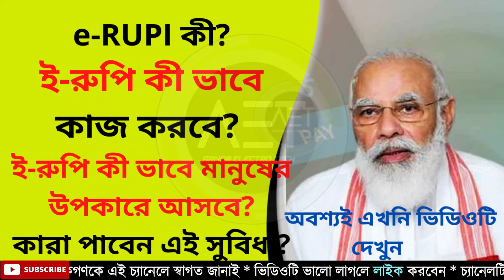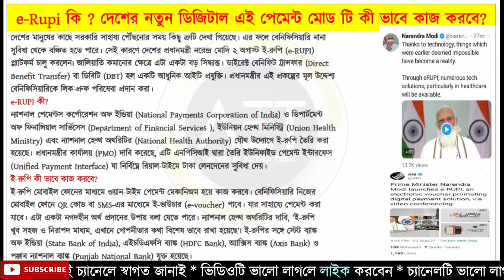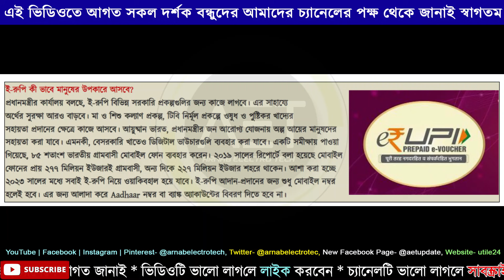e-RUPI Digital Payment Solution | Latest Complete Update | ই- রুপি পরিষেবা নতুন ডিজিটাল পেমেন্ট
Keywords-
Digital payment through
digital payment
e-RUPI Digital Payment Solution
ই- রুপি পরিষেবা
new scheme by pm modi
new govt scheme
e rupi prokolpo
e rupi poriseba
e rupi kara koete parbe.
e rupi ki
e rupi kobe chalu hobe.
e rupi upi
dital p[ayment mode
amzon pay
google pay
phone pay
bhim
spice money
e-rupi india,
erupee india,
e-rupi india download